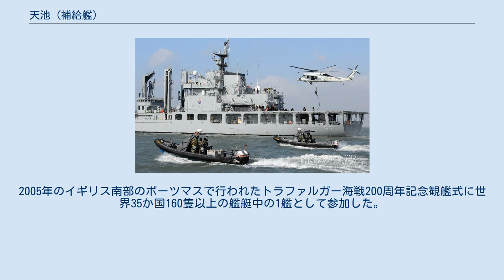天池 (補給艦)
演習中の「天池」、2011年撮影。
 補給艦「天池」（ほきゅうかん チョンジ）は、大韓民国海軍の艦艇の一つ。
海上における作戦任務遂行のために艦艇のための燃料・水・弾薬・食料などを海上輸送・補給するための船である。
艦級は天池艦級（天池級）すなわち「天池」型。
貨物を満載したときの排水量は9113トン、貨物を乗せないときの排水量は4200トン、船に積める量は、燃料油類が4200トン、食料と弾薬類をあわせて450トン、船の大きさは全長136メートル、幅が17.8メートル、喫水が6.5メートルで、合計1万2800馬力のディーゼルエンジンによって最高速力20ノット、巡航速度15ノットで航続距離8300キロメートルである。
乗組員は130名。
20ミリメートルバルカン砲などで武装している。
 大韓民国海軍が建造した最初の補給艦で、当時の大韓民国海軍が運用する軍艦で最大の艦艇だった。
1993年から1997年まで、および2002年、2005年、2008年、2011年の巡航訓練に参加した。
1998年大韓民国国際観艦式の旗艦であり、2002年には日本国際観艦式に参加した。
2005年のイギリス南部のポーツマスで行われたトラファルガー海戦200周年記念観艦式に世界35か国160隻以上の艦艇中の1艦として参加した。